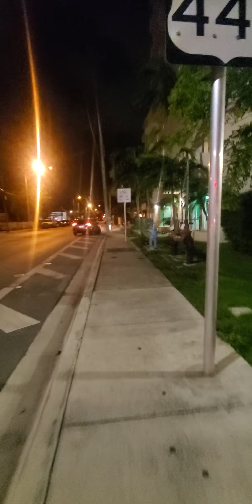Llegaremos a 50mil contagios en la florida por el COVID-19